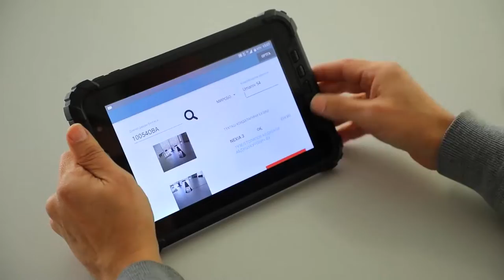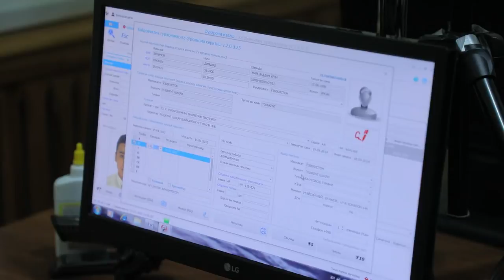Eski namunadagi guvohnomalar berilgan sanasiga muvofiq almashtiriladi